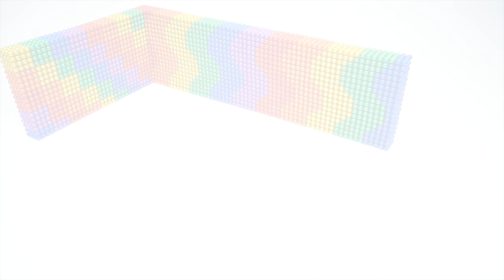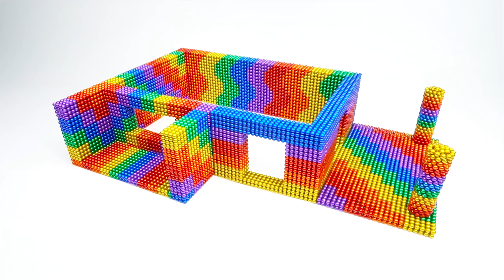DIY - Build Miniature Villa House Has Garden And Pool For Turtle With Magnetic Balls (Satisfying)